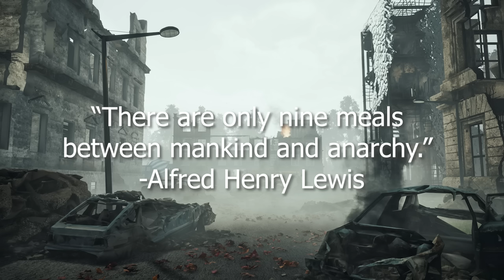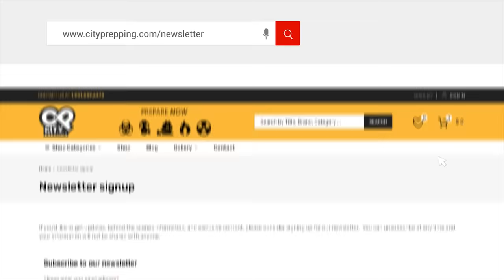The Reasons Why 90% Will Not Survive a Prolonged Collapse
While many consider themselves ready for a major disaster, the reality is that many simply will not survive.  In this video, we'll look at what you can expect after a major disaster to help you prepare. to get member specific content.